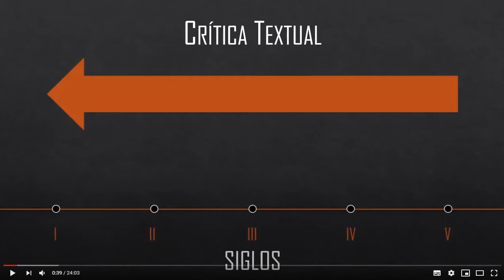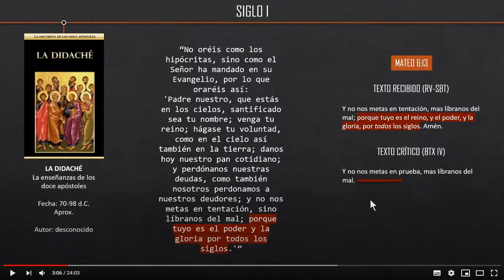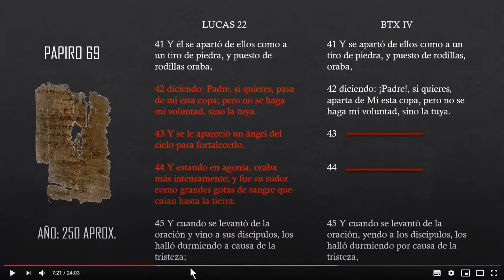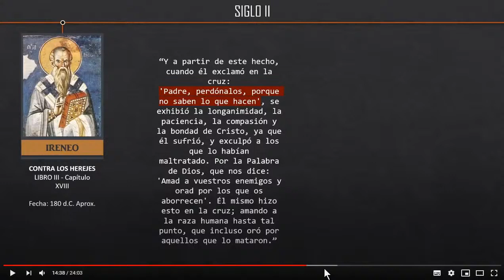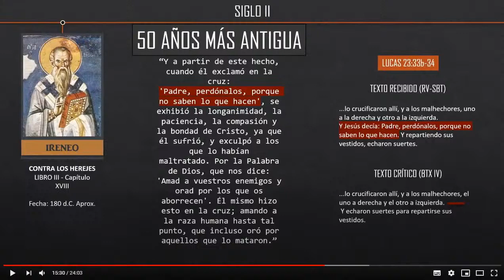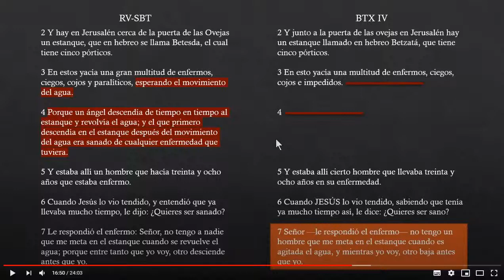Biblia Fiel que no te debe faltar